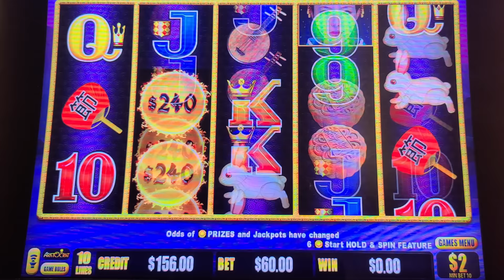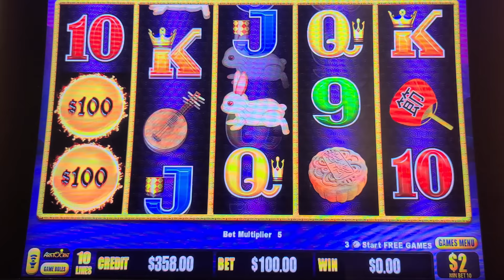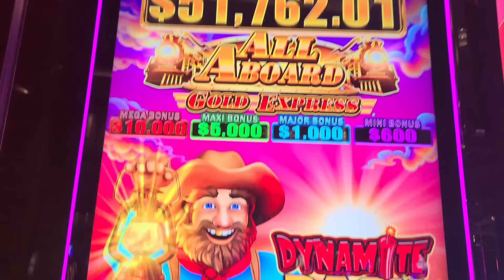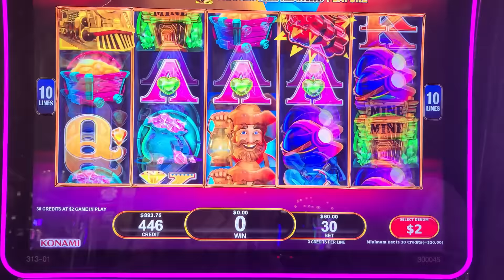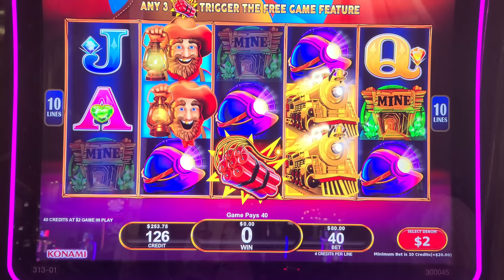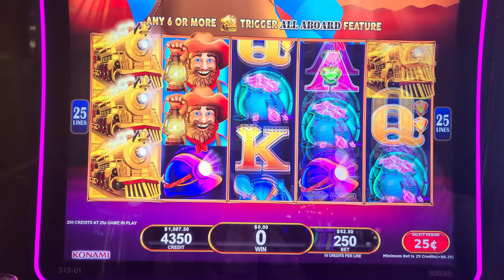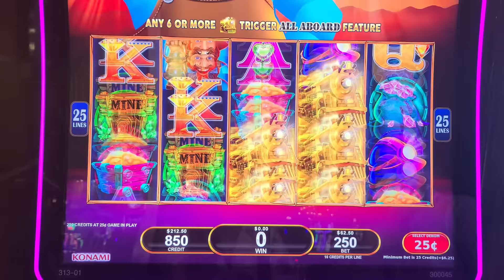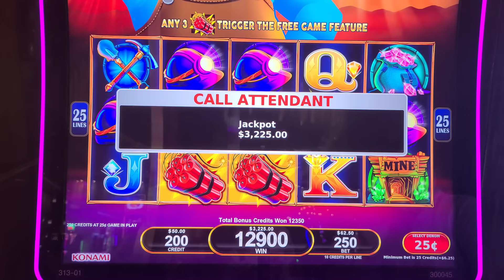What A Close Call & Jackpot On My Last Spin Too! CrAzY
Lady Luck HQ is at the Cosmopolitan Hotel & Casino in Las Vegas. Today we are playing on All Aboard High Limit Slot Machine. We start off on Dragon Link and use up our point play aka free play than head on over to a different high limit slot machine. We are on the other side of the high limit room on All Aboard. We are in Vegas for a quick Vegas Vacation and to play some slot machines. This was recorded live and just being released now. enjoy

Want to see more live slot play from lady luck slots on her slot channel --- YOU MUST WATCH THIS! BIGGEST JACKPOT Of My Life On All Aboard In Vegas!